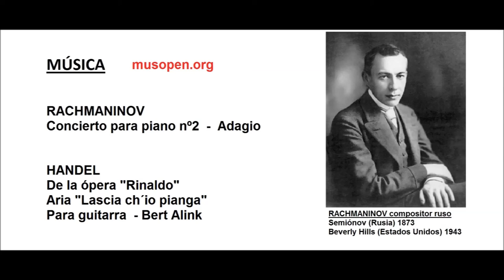06 VIAJE A MOSCÚ PASEANDO POR LAS CALLES DE MOSCÚ - Sede de la Copa del Mundo de Fútbol 2018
RACHMANINOV - Concierto para piano y orquesta No. 2 - Op.18 - II. Adagio sostenuto
HANDEL - Rinaldo HWV 7b - Act III. Aria: A Lascia ch´io pianga - para sólo de guitarra - Bert Alink